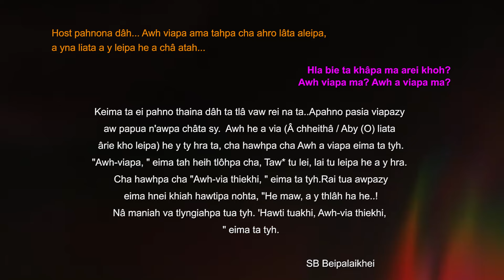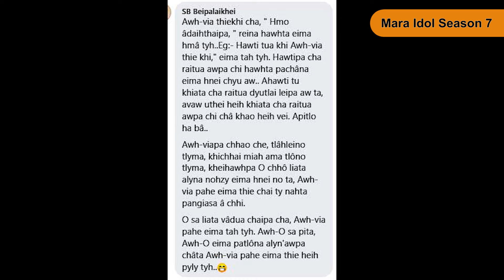MARA IDOL season 7 : Ismel (College vaih) - Interview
Awh via thie khi kyhpachâna...tahpa hla bie ama chho pasiana dâh alyu tlâ lei ta,  phituhpa Robin reihkah eima ngiah kaw...